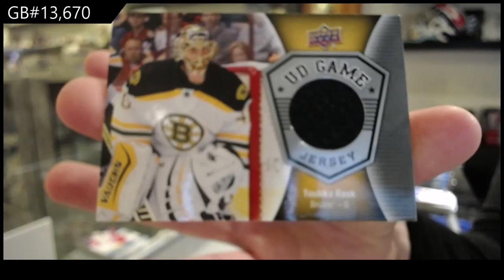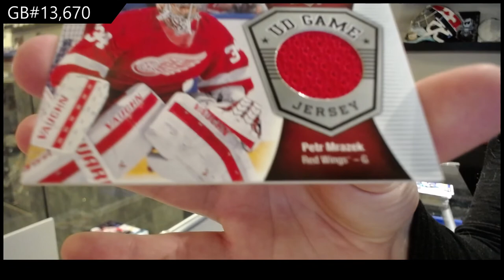16-17 Upper Deck Series 1 Mega Hockey 3 Box Break - C&C GB #13,670